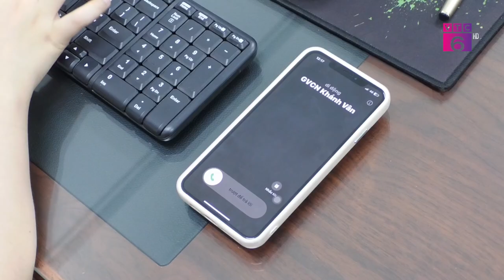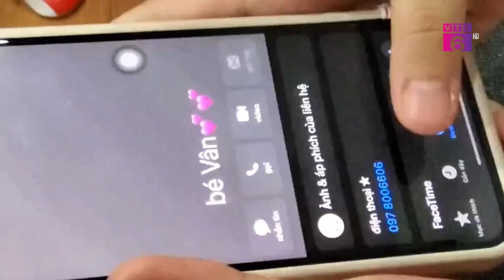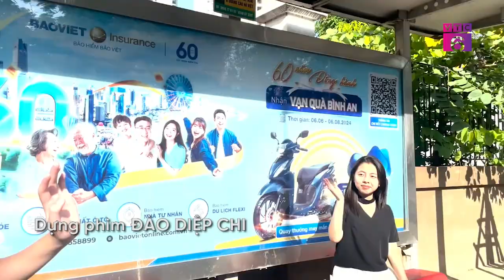VTC6 | Ống kính trẻ thơ 2024 - Phim ngắn Fear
Thưa quý vị và các bạn! Tiếp tục series những bộ phim ngắn và phóng sự trong dự án chương trình làm phim Qua Ống Kính Trẻ Thơ - Kid Witness News 2024, 1 chương trình trách nhiệm xã hội hoàn toàn miễn phí của Panasonic Việt Nam dành cho các bạn học sinh từ 10-18 tuổi, các bạn học sinh sẽ được học và tự sản xuất bộ phim đầu tay với các thiết bị quay phim chuyên nghiệp do Panasonic cung cấp.

Xin giới thiệu tới các bạn một phim ngắn với tên gọi Fear, hãy cùng khám phá câu chuyện đầy cảm xúc về cô bé Vân và nỗi sợ hãi mà cô bé đang đối diện mỗi ngày, cũng như những khó khăn trong việc chia sẻ với người thân. Người mẹ của Vân đã làm gì để giúp con gái vượt qua nỗi sợ hãi và những tình huống nguy hiểm? Mời quý vị cùng đón xem bộ phim ngắn đầy ý nghĩa do các bạn học sinh trường THCS Cầu Giấy, Hà Nội thực hiện để tìm câu trả lời.
Add: Số 64 Bà Triệu, quận Hoàn Kiếm, thành phố Hà Nội